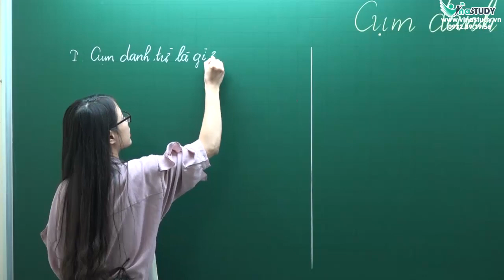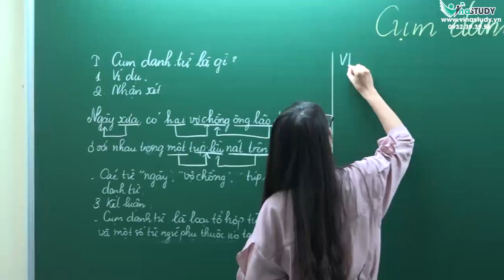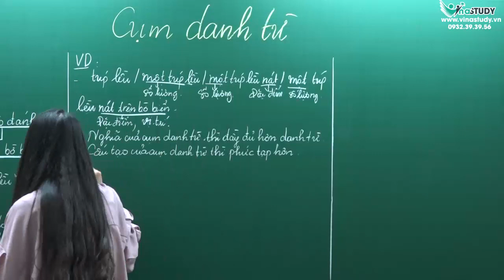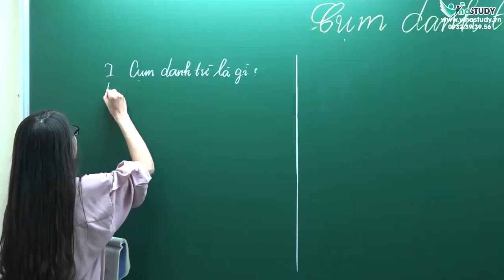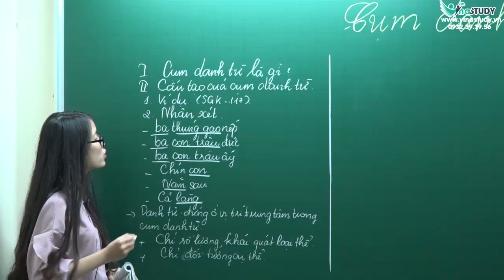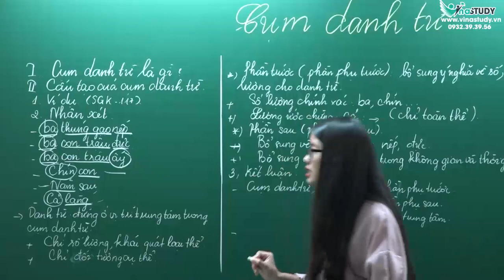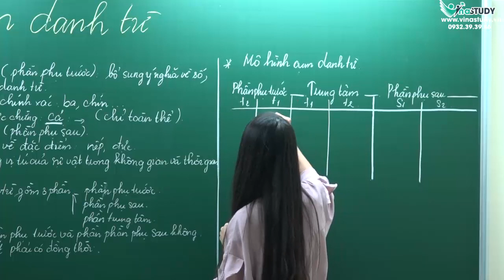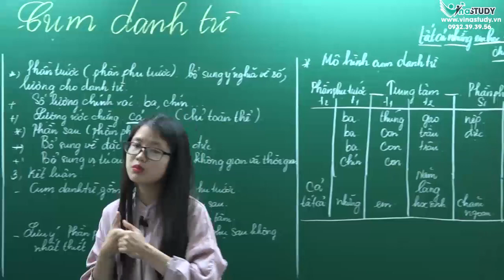Ngữ văn 6 - Cụm danh từ - Cô Bùi Thiên Hương - Vinastudy.vn